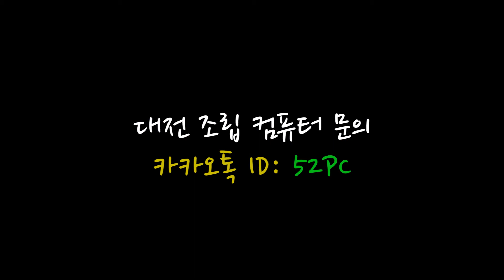i7-8086K CPU IHS 튜닝 / 뚜따 오버클럭 무상이벤트 진행중 / 첫 뚜따 기념 영상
인텔 40주년 기념 한정판 CPU
인텔 코어i7-8세대 8086K (커피레이크)
입고 소식을 알려드립니다.

i7- 8086k로 오버클럭 조립PC 구매 상담 가능합니다.
한정판으로 출시된 CPU이므로, 재고확보가 계속되지는 않으므로,
한시적 조립PC 판매가 예상됩니다.
대전 조립컴퓨터 문의는
카카오톡 : 52PC 친구 추가해주세요~^^